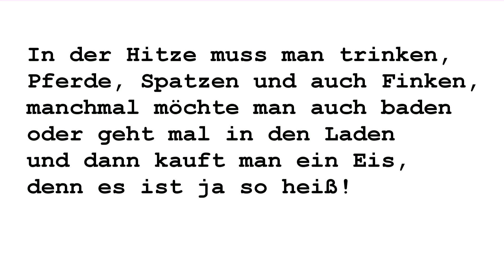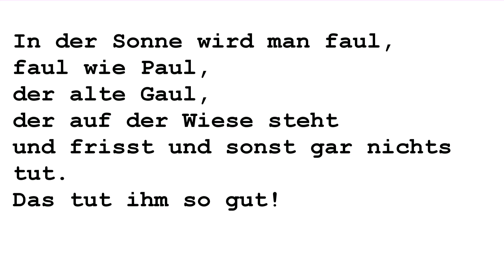Faul wie Paul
In der Sonne wird man faul wie Paul der alte Gaul.